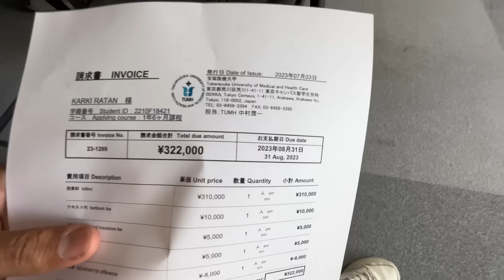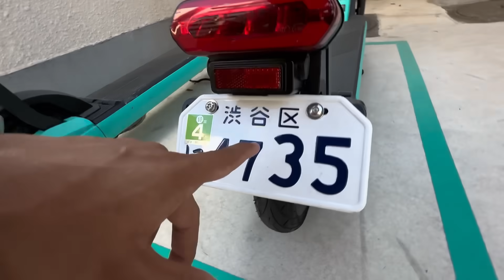Finally Japan To Canada Ko Lagi Ready Hudai 😍